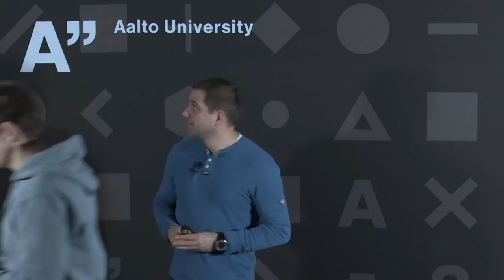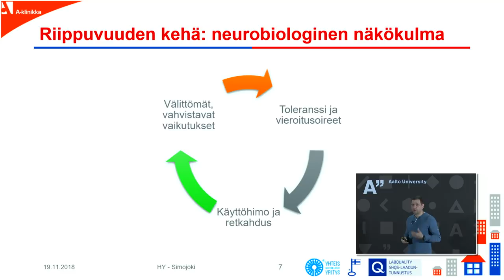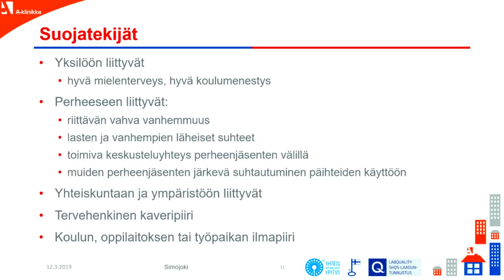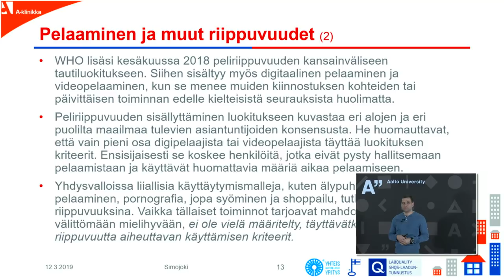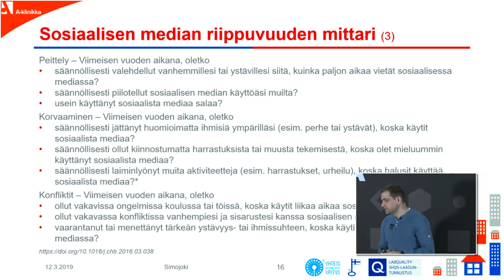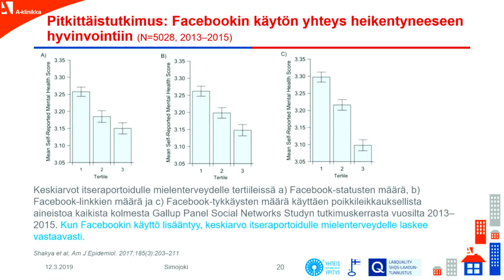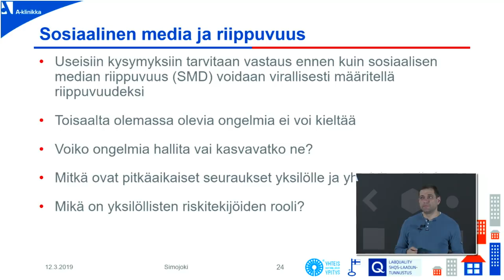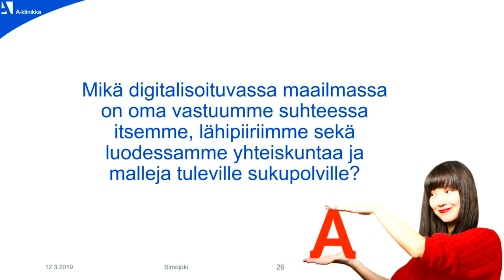Some-riippuvuus – Kaarlo Simojoki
Kaarlo Simojoki on addiktioihin erikoistunut A-klinikan johtava ylilääkäri. Tutkimusten mukaan sosiaalisen median käyttöön liittyy samanlaisia riippuvuusoireita kuin päihteiden käyttöön. Simojoki nostaisi someriippuvuuden jopa päihderiippuvuutta vakavammaksi ilmiöksi.

Sosiaalisen median ilmiöt on Aalto-yliopiston Informaatioverkostojen koulutusohjelman avoin luentosarja, jossa asiantuntijat syventyvät sosiaalisen median ilmiöihin useista eri näkökulmista. Lisätietoja luentosarjasta ja muista puhujista löydät osoitteesta